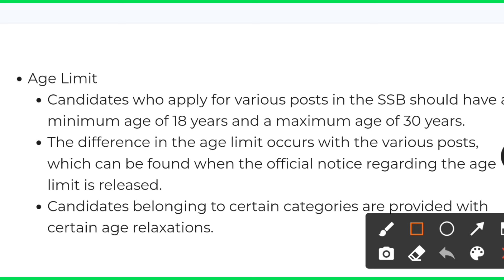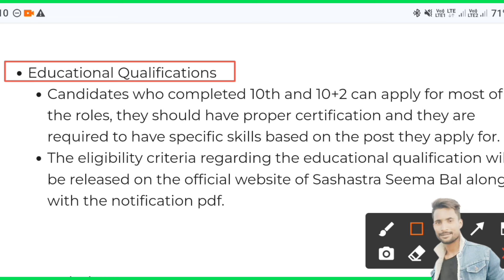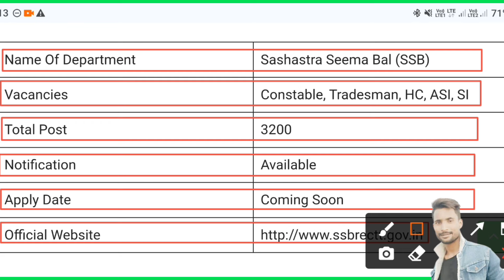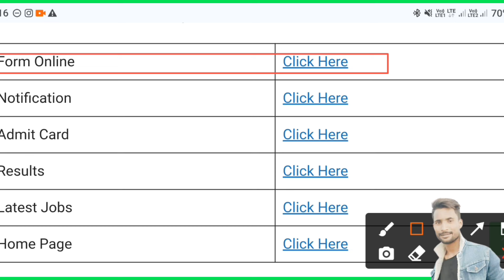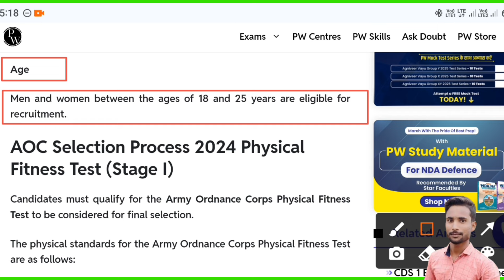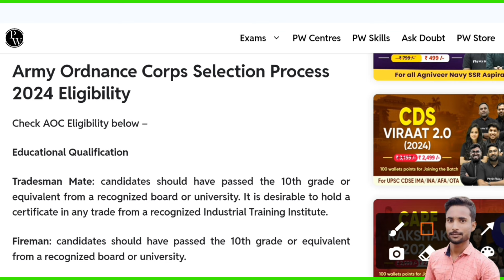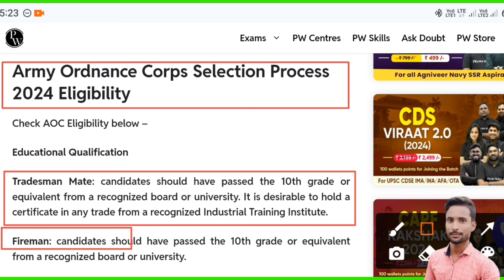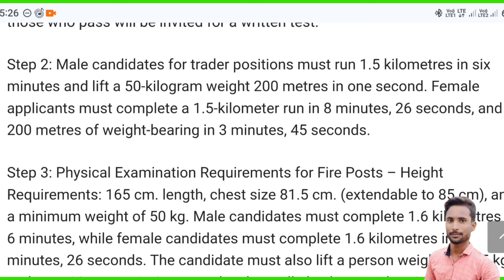SSB & AOC New Recruitment 2024 Apply Online | AOC Vacancy 2024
SSB Vacancy 2024 📢 SSB Recruitment 2024 | SSB Bharti 2023 | SSB HC Constable online Form | कांस्टेबल

SSB HC Ministerial Recruitment 20231500 Posts Constable and SI Notification, Syllabus

Description
SSB Bharti Selection Process 2023
HeightWeightsAdmit Cardcrpf recruitment 2023
police bharti 2023 rajasthan police bharti 2023
SSB HC Ministerial Vacancy Details
SSB HC Ministerial Recruitment 2023
SSB HC Ministerial Syllabus 2023
ssc recruitment 2023 apply online
ssc recruitment 2023 in tamil
ssC recruitment 2023 in kannada
ssc recruitment 2023 west bengal
ssc recruitment 2023 last date

apply online
ssb new vacancy 2024
malayalam
ssb new vacancy 2024 tamil
telugu
kannada
ssb tradesman new vacancy
2024
ssb driver new vacancy
2024
2024
ssb tradesman result 2024
new update
ssb new update
ssb new update 2024
ssb new update today
ssb new update 2023
ssb new update
ssb latest update
ssb tradesman new update
ssb hcm new update
ssb tgt new update
ssb lecturer new update
ssb driver new upda
ssb new update
ssb latest update
ssb new notification
ssb new notification 2024
ssb new notification
ssb new notice
ssb new notification 2023
ssb tgt new notification
ssb pgt new notification
bsf hcm physical kab hoga
capf hcm physical date 2024
bsf hcm physical date
jkp police constable recruitment 2024 age limit
bsf hcm physical test 2024
capf hcm new vacancy 2024
update
preparation
Ssb new recruitment 2024
Capf 1526 new recruitment 2024
Ssb recruitment 2024 notification
Bsf hcm new vacancy 2024
Capf hcm recruitment 2024
Ssb recruitment 2024 apply
online
air force
jobs
assam rifles new vacancy
aoc
assam rifles new bharti tradesman